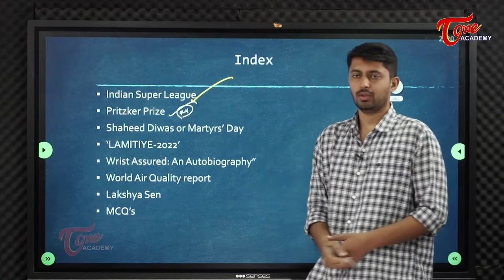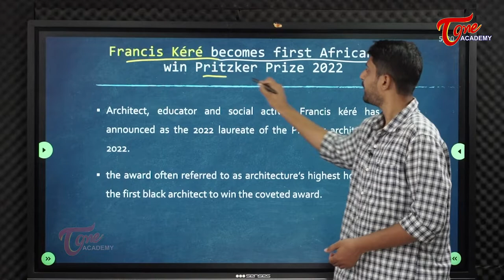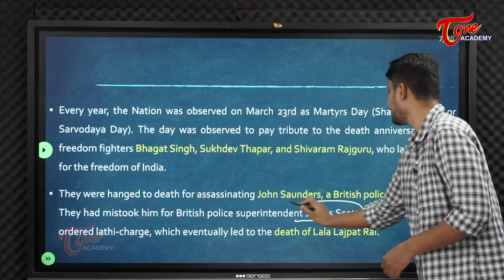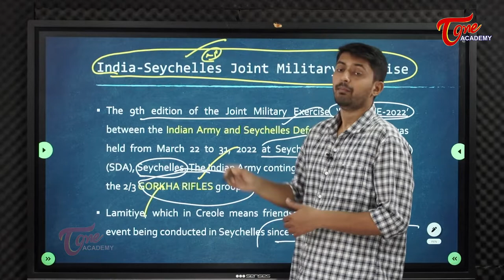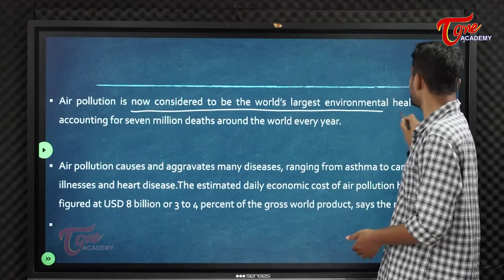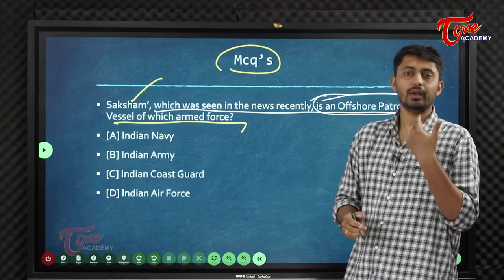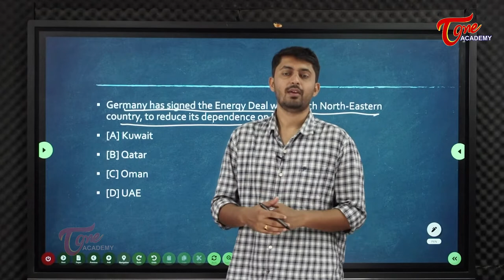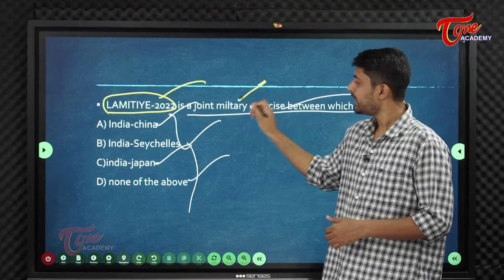Daily Current Affairs | 23/03/2022 | Tone Academy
Daily Current Affairs throws ample light on the Political and Social events and happenings around the world.
This video covers the following topics:

00:00 – Introduction
01:40 - Indian Super League
03:50 - Pritzker Prize
05:00 - Shaheed Diwas or Martyrs’ Day
06:55 - ‘LAMITIYE-2022’
09:31 - Wrist Assured: An Autobiography”
10:27 - World Air Quality report
12:11 - Lakshya Sen
14:13 - MCQ’s

1.Indian Super League: Hyderabad FC wins maiden trophy
Hyderabad FC has clinched their maiden Indian Super League title after defeating Kerala Blasters in the penalty shoot-out in the summit clash. Goalkeeper Laxmikant Kattimani made three stunning saves. Kerala suffered heartbreak for the third time in the finals.

2.Francis Kéré becomes first African to win Pritzker Prize 2022
Architect, educator and social activist Francis kéré has been announced as the 2022 laureate of the Pritzker architecture prize 2022.the award often referred to as architecture’s highest honour. kéré is the first black architect to win the coveted award.

3.Shaheed Diwas or Martyrs’ Day Observed On 23rd March
Every year, the Nation was observed on March 23rd as Martyrs Day (Shaheed Diwas or Sarvodaya Day). The day was observed to pay tribute to the death anniversary of the freedom fighters Bhagat Singh, Sukhdev Thapar, and Shivaram Rajguru, who laid their lives for the freedom of India.

4.India-Seychelles Joint Military Exercise
The 9th edition of the Joint Military Exercise ‘LAMITIYE-2022’ between the Indian Army and Seychelles Defence Forces (SDF) was held from March 22 to 31, 2022 at Seychelles Defence Academy (SDA), Seychelles. The Indian Army contingent will be represented by the 2/3 GORKHA RIFLES group
Lamitiye, which in Creole means friendship, is a biennial training event being conducted in Seychelles since 2001.

5.Wrist Assured: An Autobiography
Former Indian cricket captain Gundappa Ranganatha Vishwanath has penned his autobiography titled “Wrist Assured: An Autobiography”, co-authored by senior journalist R Kaushik.

6.World Air Quality report
Bangladesh was the most polluted country in the world in 2021, says the World Air Quality Report prepared by the Swiss-based air quality technology company IQAir in its latest report released on Tuesday.

7.Lakshya Sen enters Top 10 of World Badminton Federation Rankings in Men's singles
In Badminton World Federation (BWF) World Rankings,  Lakshya Sen entered the Top 10 in Men's singles after a runner-up finish in the All England Open 2022.
Currently,Lakshya Sen is the highest-ranked among the Indian men’s Singles shutters at World Number 9. P.V sindu -7th ; saina Nehwal-23rd

8. Mcq’s